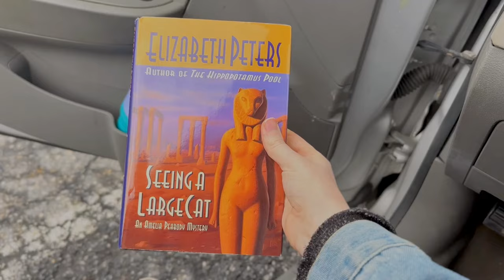Thrift with Me at Goodwill for Spring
Went and did some much needed thrifting at Goodwill and found some really good pieces for this upcoming season! So excited to share what I got with you. See you on the Tube, friends.

▶Mashups & Music: @itsmesaremusic